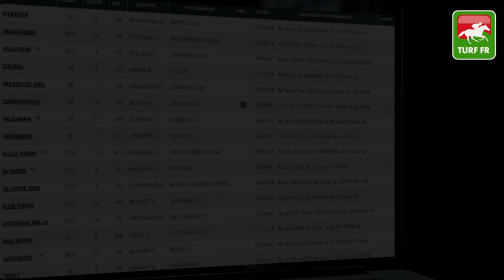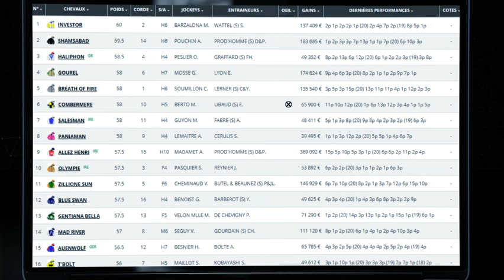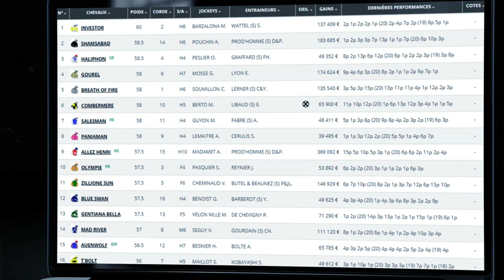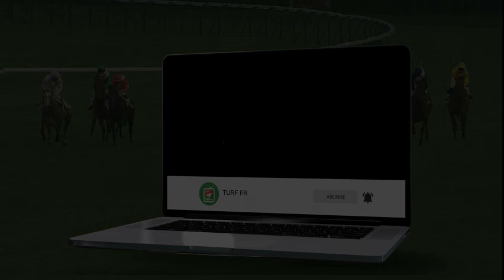Quinté TURF FR : HANDICAP DES HAUTS DE SEINE - Dimanche 04 Juillet 2021 - Saint Cloud 🏇 PMU #245078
🥇 Retrouvez le pronostic exclusif de notre expert Turf Lucius Simenon pour le HANDICAP DES HAUTS DE SEINE le Dimanche 04 Juillet 2021 à l'hippodrome de Paris Saint Cloud en France.

✅ NOS LOGICIELS TURF :
✔️ Logiciel TURF INFO Professionnel Edition: